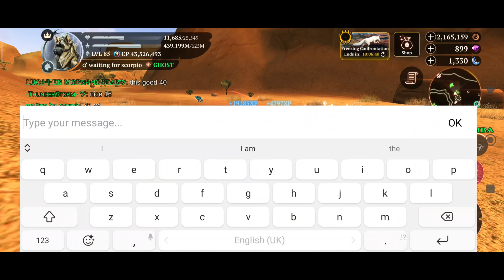The wolf || hunting champs with @ThunderStormSNM in Savannah Valley || lucky day :)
A fun day with a lot of champs with my friend 😃Nice to meet you thunderstorm :)